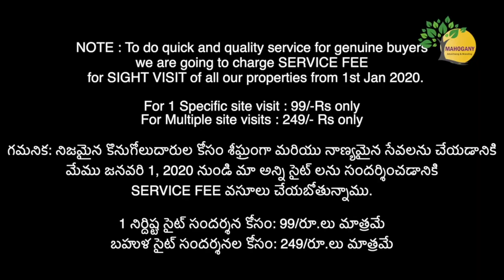House For Resale | 25 Lakhs Only | 1 BHK | BL357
Location : Boduppal

1 నిర్దిష్ట సైట్ సందర్శన కోసం: 99/రూ.లు మాత్రమే